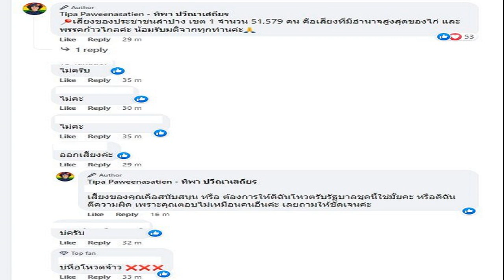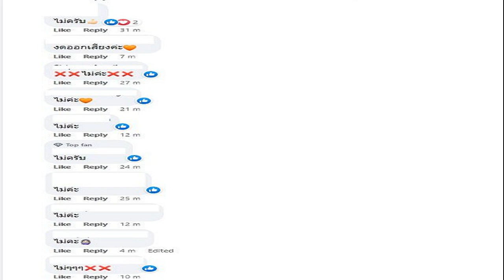‘เศรษฐา อิ๊ง’ ประชุมสส เพื่อไทย ชาวอีสาน ลั่นเลือกมาเป็นรัฐบาล ไม่ใช่ฝ่ายค้าน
เศรษฐา-อิ๊ง’ ร่วมประชุมสส.เพื่อไทย มนพร สส.นครพนม แจ้งกลางวง บอกชาวอีสานเลือกตั้ง สส. เพื่อให้มาเป็นรัฐบาล ไม่ใช่ฝ่ายค้าน

เมื่อเวลา 15.45 น. วันที่ 8 ส.ค.2566 ผู้สื่อข่าวรายงานว่า พรรคเพื่อไทย (พท.) จัดประชุมสส.พรรค นำโดยนพ.ชลน่าน ศรีแก้ว หัวหน้าพรรค นายภูมิธรรม เวชยชัย รองหัวหน้าพรรค นายประเสริฐ จันทรรวงทอง เลขาธิการพรรค โดยมีแคนดิเดตนายกฯพรรคเพื่อไทย ประกอบด้วย นายชัยเกษม นิติสิริ นายเศรษฐา ทวีสิน และน.ส.แพทองธาร ชินวัตร เข้าร่วมประชุมด้วย
ที่ประชุมเปิดโอกาสให้ตัวแทนแต่ละภาค ได้แสดงความคิดเห็น โดยนางมนพร เจริญศรี สส.นครพนม ลุกขึ้นแสดงความเห็นว่า คนอีสานเลือกตั้งมา เพื่อต้องการให้สส.เป็นรัฐบาล ไม่ใช่มาเป็นฝ่ายค้าน